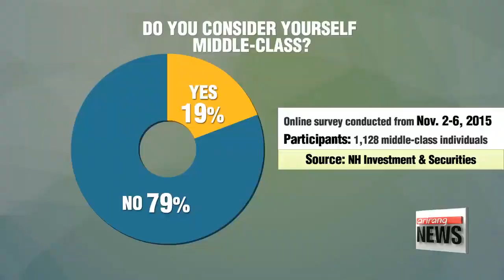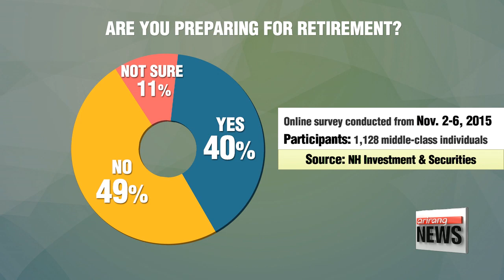Four in five middle－class Koreans identify themselves of lower social status：report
'중산층 보고서'...팍팍한 삶, 불안한 노후
A new report has shown that the vast majority of Korea′s middle class actually identify themselves as members of a lower social status.
The report also found that most of them expect to experience poverty in their later years.
Sixty－five percent of Korea′s population falls in the middle class.
For a family of four， households with an income range of about 16－hundred to 48－hundred U.S. dollars a month fall into the group.
Statistically， those who earn between 50 and 150 percent of the median income are categorized as middle class.
However， according to a survey by a local research institute， most middle－class Koreans identified themselves as lower than middle－class.
Based on responses from over 11－hundred middle－class households consisting of two or more members in their 30s to 50s， only one out of five Koreans consider themselves middle－class.
And many had even more serious concerns about their futures.
Nearly half of those surveyed said they were unprepared for life after retirement， …and 40－percent expected to fall into the low－income sector during their later years.

″Most people think they′re in a worse situation than they really are. Because of this， people are more likely to drop out of the middle－class after retirement.″
In order to maintain their middle－class lifestyle， the researchers are encouraging households to accumulate assets that provide income after retirement.